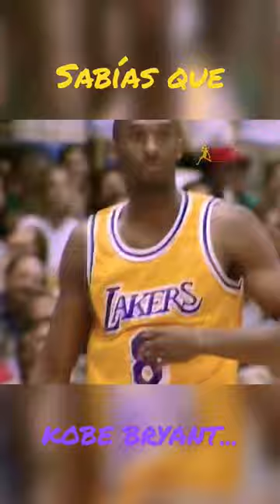SABÍAS QUE KOBE BRYANT...?